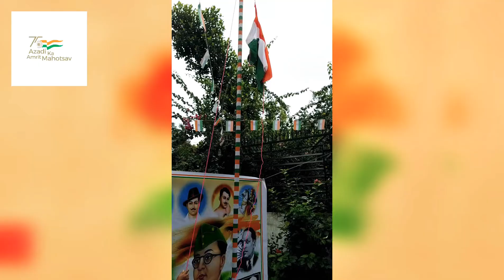flaghosting youtubeshorts shorts 15augustcelebration harghartiranga